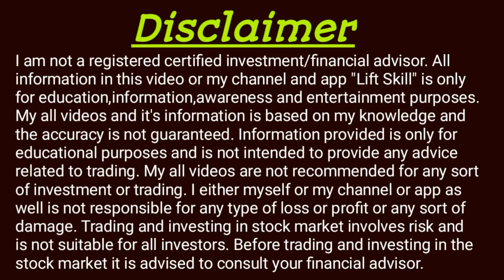Intraday option trading strategy | Intraday option hedging strategies | Option selling for beginners